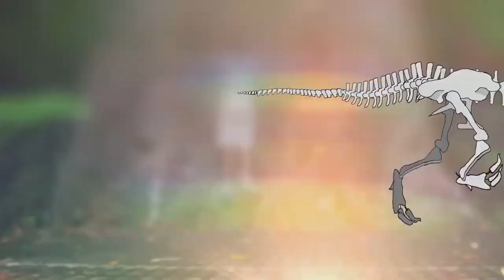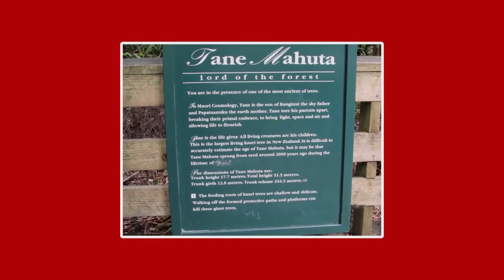TOP 5 THE TALLEST TREES IN THE WORLD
Hi everyone. I'm sure you want to know about the biggest and tallest trees on our planet. In this video, we will tell you about the top 5 tallest trees on our planet, you will be surprised, watch the video to the end. before viewing, please like and subscribe to the channel so that you don't miss a single video. You can also tell your friends, we will be very pleased and will help the development of the channel.